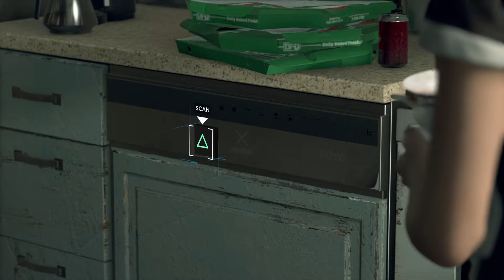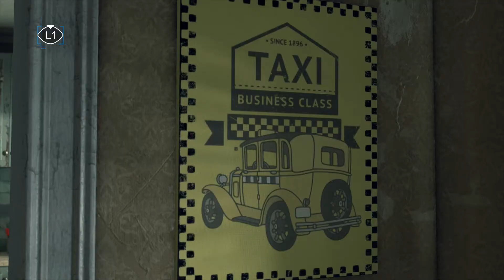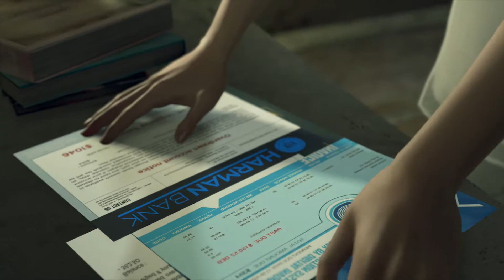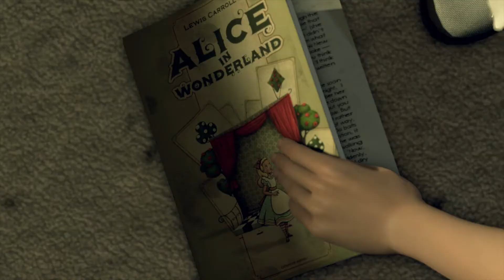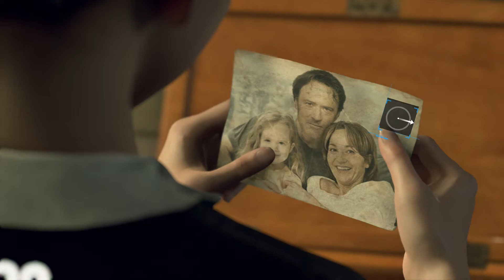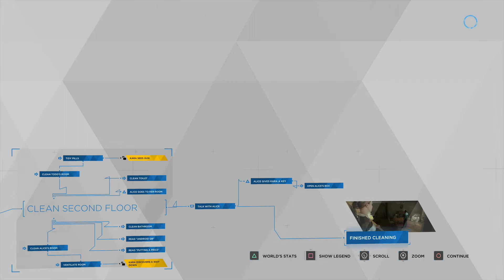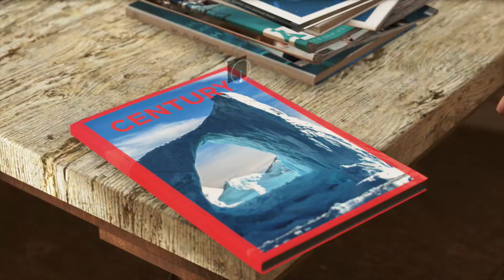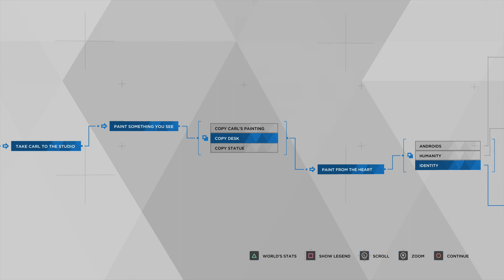Detroit Become Human part 2